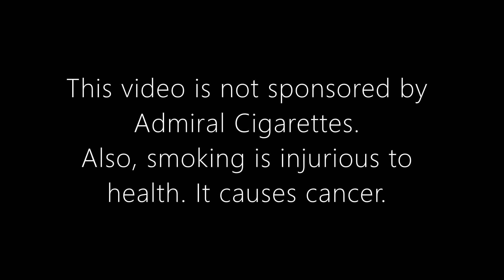Admiral Cigarette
Footage Source: Internet Archive.
I'm too lazy to provide the links to everything.